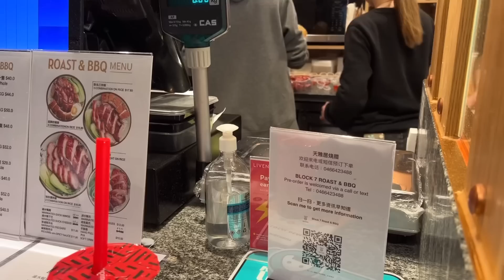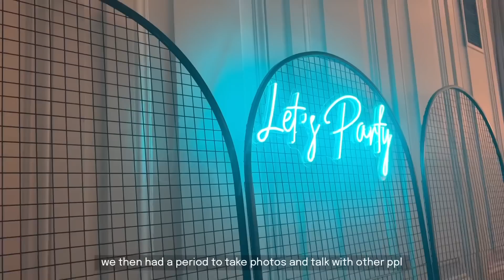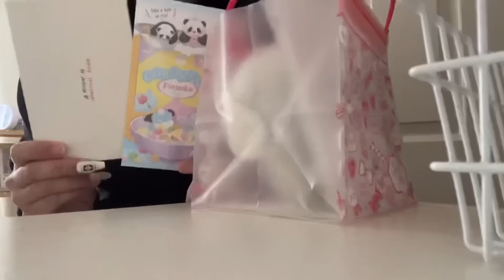2022 formal/highschool prom + weekly vlog 💍 cafe hopping, decoden cream deco + hanging with friends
♥ hello there !
here is my final video of 2022 everyone! hope we're looking forward to what's to come this year, including my uni vlogs + everything in between! I'll have a few non-vlog related videos coming out soon as well, so stay tuned! sorry for the delay, i hope i can get out everything i want to very soon! and to those of you who have stuck around, i really am grateful for your support and love you all! hope you enjoy once again, and see you soon!

♥ faqs
bday - aug 2004
location - australia